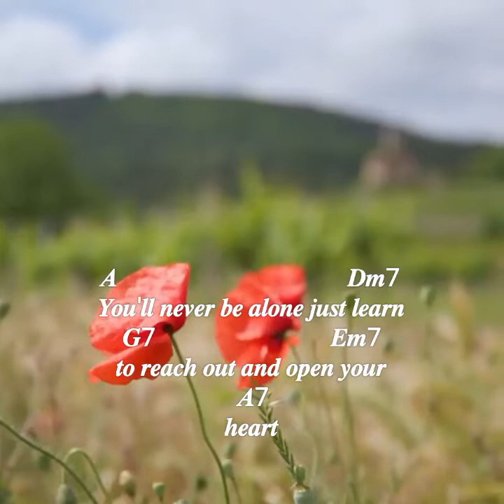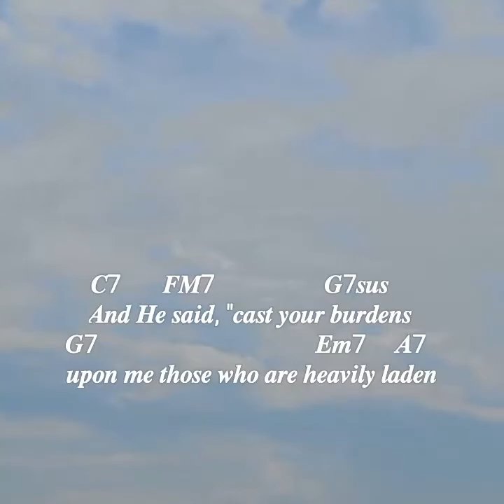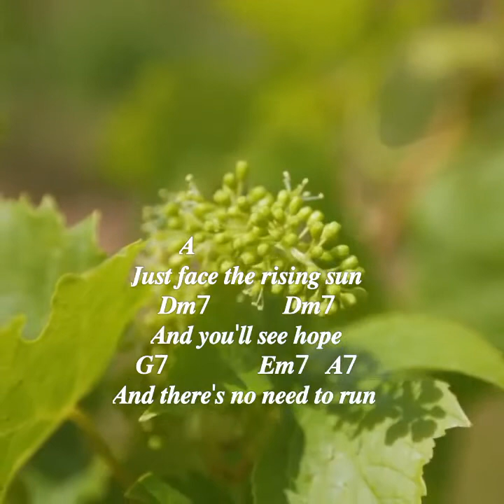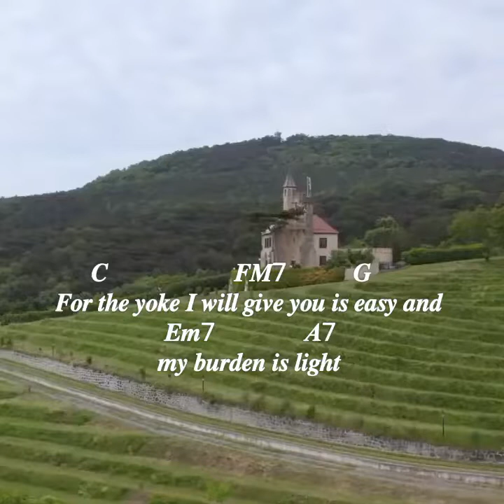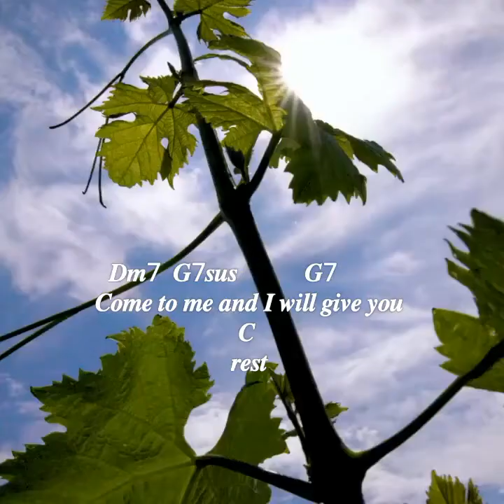Lift Up Your Hands To God lyrics and chords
𝑰𝒏𝒕𝒓𝒐: 𝑪 𝑭𝒎 𝑩𝒃 𝑮 𝑮7

  𝑪                𝑭𝒎            𝑪
𝑳𝒊𝒇𝒆 𝒊𝒔 𝒏𝒐𝒕 𝒕𝒉𝒂𝒕 𝒂𝒍𝒍 𝒕𝒉𝒂𝒕 𝒃𝒂𝒅 𝒎𝒚
             𝑩𝒃  𝑪7
𝒇𝒓𝒊𝒆𝒏𝒅, 𝒉𝒎𝒎𝒎
 𝑭𝑴7                           𝑮7
𝑰𝒇 𝒚𝒐𝒖 𝒃𝒆𝒍𝒊𝒆𝒗𝒆 𝒊𝒏 𝒚𝒐𝒖𝒓𝒔𝒆𝒍𝒇, 𝒊𝒇 𝒚𝒐𝒖 𝒃𝒆𝒍𝒊𝒆𝒗𝒆 𝒕𝒉𝒆𝒓𝒆'𝒔 𝒔𝒐𝒎𝒆𝒐𝒏𝒆
         𝑬𝒎7
𝒘𝒉𝒐 𝒘𝒂𝒍𝒌𝒔 𝒕𝒉𝒓𝒐𝒖𝒈𝒉 𝒍𝒊𝒇𝒆 𝒘𝒊𝒕𝒉
  𝑨
                                      𝑫𝒎7
𝒀𝒐𝒖'𝒍𝒍 𝒏𝒆𝒗𝒆𝒓 𝒃𝒆 𝒂𝒍𝒐𝒏𝒆 𝒋𝒖𝒔𝒕 𝒍𝒆𝒂𝒓𝒏
          𝑮7                          𝑬𝒎7
𝒕𝒐 𝒓𝒆𝒂𝒄𝒉 𝒐𝒖𝒕 𝒂𝒏𝒅 𝒐𝒑𝒆𝒏 𝒚𝒐𝒖𝒓
  𝑨7
𝒉𝒆𝒂𝒓𝒕
  𝑫𝒎7
𝑳𝒊𝒇𝒕 𝒖𝒑 𝒚𝒐𝒖𝒓 𝒉𝒂𝒏𝒅𝒔 𝒕𝒐 𝑮𝒐𝒅 𝒂𝒏𝒅
𝑮7𝒔𝒖𝒔         𝑮7          𝑪
𝑯𝒆'𝒍𝒍 𝒔𝒉𝒐𝒘 𝒚𝒐𝒖 𝒕𝒉𝒆 𝒘𝒂𝒚

 𝑪7      𝑭𝑴7
𝑨𝒏𝒅 𝑯𝒆 𝒔𝒂𝒊𝒅, "𝒄𝒂𝒔𝒕 𝒚𝒐𝒖𝒓
𝑮7𝒔𝒖𝒔    𝑮7
𝒃𝒖𝒓𝒅𝒆𝒏𝒔 𝒖𝒑𝒐𝒏 𝒎𝒆 𝒕𝒉𝒐𝒔𝒆 𝒘𝒉𝒐
        𝑬𝒎7      𝑨7
𝒂𝒓𝒆 𝒉𝒆𝒂𝒗𝒊𝒍𝒚 𝒍𝒂𝒅𝒆𝒏
                     𝑫𝒎7          𝑫𝒎/𝑪
𝑪𝒐𝒎𝒆 𝒕𝒐 𝒎𝒆 𝒂𝒍𝒍 𝒐𝒇 𝒚𝒐𝒖 𝒘𝒉𝒐 𝒂𝒓𝒆
                   𝑮7                𝑪
𝒕𝒊𝒓𝒆𝒅 𝒐𝒇 𝒄𝒂𝒓𝒓𝒚𝒊𝒏𝒈 𝒉𝒆𝒂𝒗𝒚 𝒍𝒐𝒂𝒅𝒔
                          𝑭𝑴7           𝑮
𝑭𝒐𝒓 𝒕𝒉𝒆 𝒚𝒐𝒌𝒆 𝑰 𝒘𝒊𝒍𝒍 𝒈𝒊𝒗𝒆 𝒚𝒐𝒖 𝒊𝒔 𝒆𝒂𝒔𝒚
         𝑬𝒎7               𝑨7
𝒂𝒏𝒅 𝒎𝒚 𝒃𝒖𝒓𝒅𝒆𝒏 𝒊𝒔 𝒍𝒊𝒈𝒉𝒕
𝑫𝒎7  𝑮7𝒔𝒖𝒔           𝑮7
𝑪𝒐𝒎𝒆 𝒕𝒐 𝒎𝒆 𝒂𝒏𝒅 𝑰 𝒘𝒊𝒍𝒍 𝒈𝒊𝒗𝒆
        𝑪
𝒚𝒐𝒖 𝒓𝒆𝒔𝒕
  𝑪                          𝑭𝒎                                     𝑾𝒉𝒆𝒏 𝒚𝒐𝒖 𝒇𝒆𝒆𝒍 𝒕𝒉𝒆 𝒘𝒐𝒓𝒍𝒅
        𝑪                  𝑩𝒃 𝑪7
𝑰𝒔 𝒕𝒖𝒎𝒃𝒍𝒊𝒏' 𝒅𝒐𝒘𝒏 𝒐𝒏 𝒚𝒐𝒖
𝑭𝑴7                       𝑮7
𝑨𝒏𝒅 𝒚𝒐𝒖 𝒉𝒂𝒗𝒆 𝒏𝒐 𝒐𝒏𝒆
                         𝑬𝒎7   𝑨
𝑻𝒉𝒂𝒕 𝒚𝒐𝒖 𝒄𝒂𝒏 𝒉𝒐𝒍𝒅 𝒐𝒏 𝒕𝒐
   𝑨
𝑱𝒖𝒔𝒕 𝒇𝒂𝒄𝒆 𝒕𝒉𝒆 𝒓𝒊𝒔𝒊𝒏𝒈 𝒔𝒖𝒏
  𝑫𝒎7
𝑨𝒏𝒅 𝒚𝒐𝒖'𝒍𝒍 𝒔𝒆𝒆 𝒉𝒐𝒑𝒆
         𝑮7               𝑬𝒎7   𝑨7
𝑨𝒏𝒅 𝒕𝒉𝒆𝒓𝒆'𝒔 𝒏𝒐 𝒏𝒆𝒆𝒅 𝒕𝒐 𝒓𝒖𝒏
𝑫𝒎7
𝑳𝒊𝒇𝒕 𝒖𝒑 𝒚𝒐𝒖𝒓 𝒉𝒂𝒏𝒅𝒔 𝒕𝒐 𝑮𝒐𝒅
  𝑮7𝒔𝒖𝒔               𝑮7            𝑪
𝑨𝒏𝒅 𝑯𝒆'𝒍𝒍 𝒎𝒂𝒌𝒆 𝒚𝒐𝒖 𝒇𝒆𝒆𝒍 𝒂𝒍𝒓𝒊𝒈𝒉𝒕.